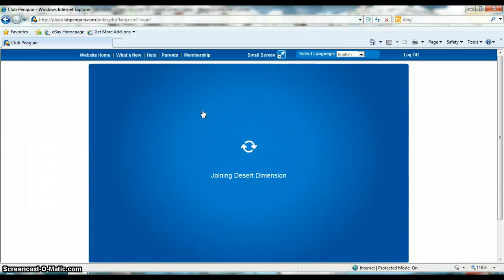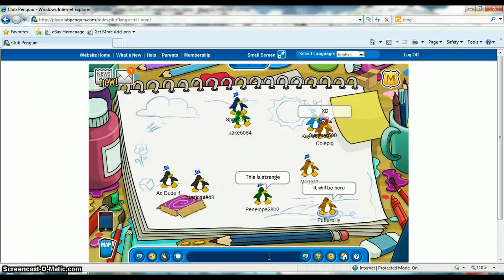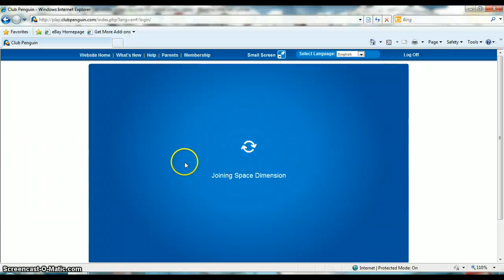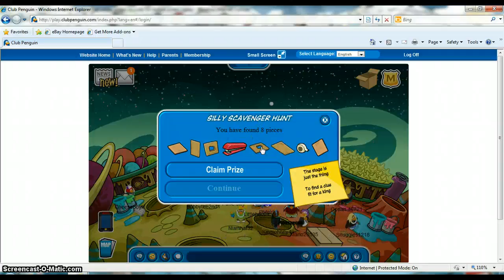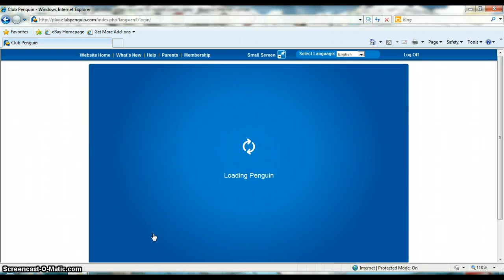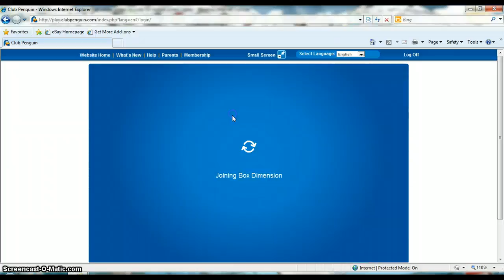April Fools party 2011 hunt cheats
Here are the cheats for the hunt of the april fools party 2011!